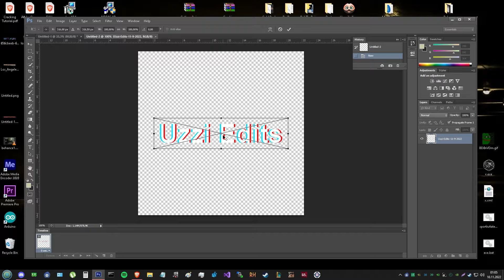motanu lu costi stranuta + oliver da rage cu fifa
musca!!